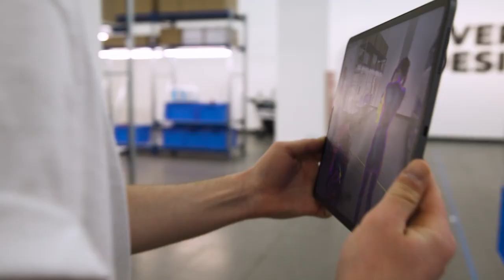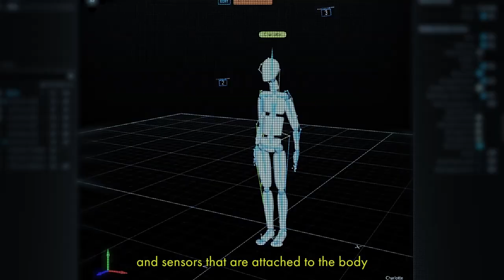kin_ – Trailer – Charlotte Triebus